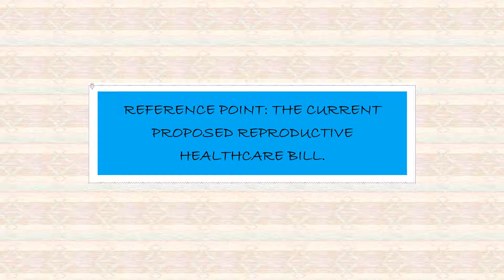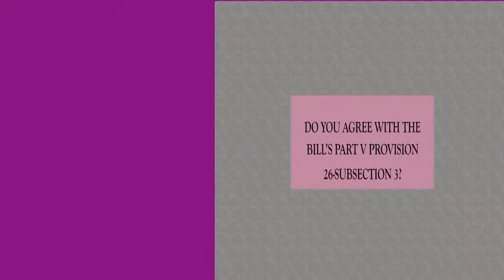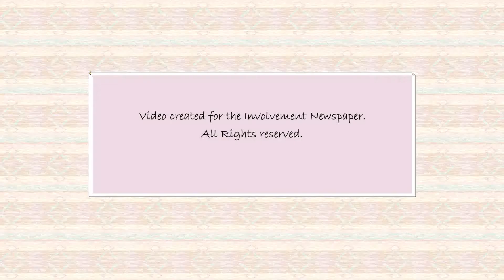The abortion series: Take 3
This video is a part of a series created for the Involvement Newspaper. It is a capture of the voices of the African youth(s) on the newly proposed Kenyan reproductive healthcare bill, to this context on the issue of abortion per the latter, which has caused polarities on what is right for society vs what is right for an individual.
Do enjoy this video and share it with all and sundry.
Note: The views held by the participants aren't in anyway, a reflection of the Involvement Newspaper.